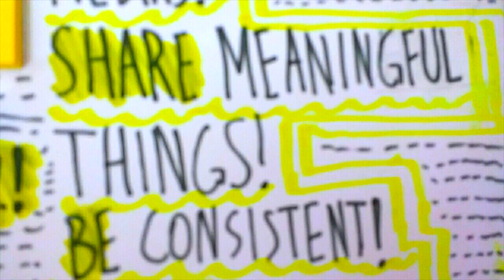Why YOU should use your voice on social-media!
Everyone's voice is important if it's used for a good cause.